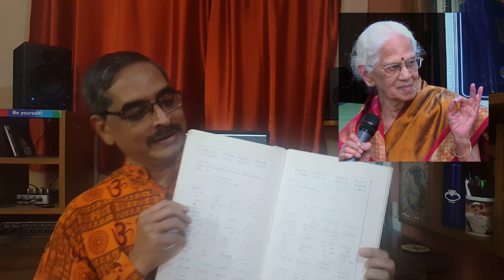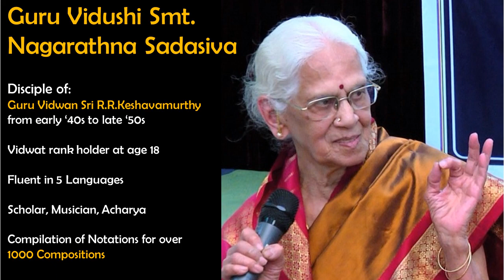Thank You 1000 + ! Vidushi Nagarathna Sadasiva & Vid. HS Sudhindra share their thoughts.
Please share this channel with your circles of music lovers.

Best Wishes!